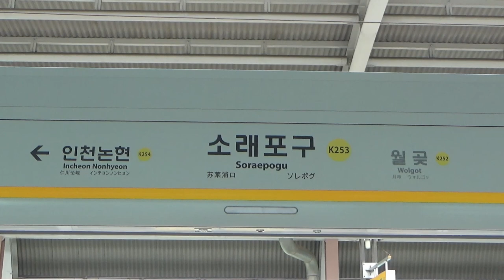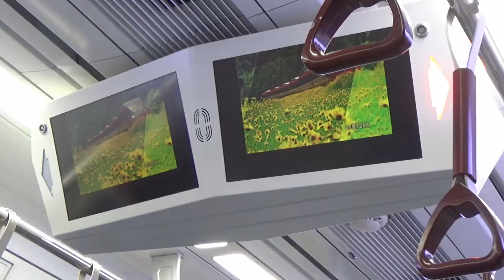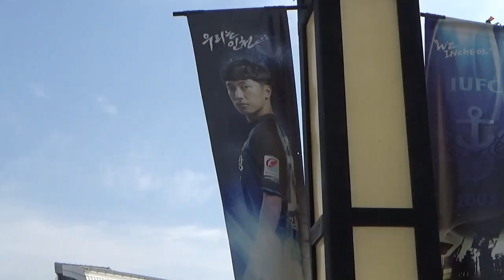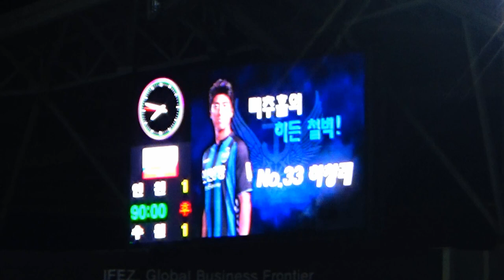[인모것tv] 흔한_인천팬의_매치데이.mp4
안녕하세요 인모것입니다.

흔한_인천팬의_매치데이.mp4
집에서부터 경기장까지
5분 순삭할 수 있는 인천팬의 일상
간접경험 해보시기 바랍니다